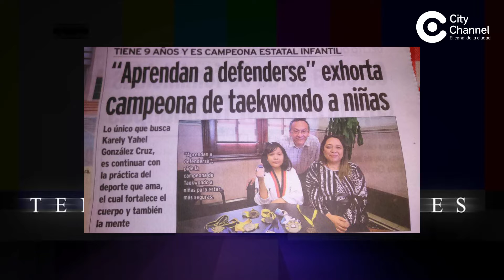🔴 📲Especial de TendenciasVirales con Karely Yahel, deportista destacada TaeKwonDo de Tamaulipas🥋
🔴 📲Especial de TendenciasVirales con Karely Yahel, deportista destacada en TaeKwonDo del Sur de Tamaulipas🥋
✅🏆Una pequeña que busca llegar a ser campeona del mundo.. ya la ves defender a todas las niñas de la violencia infantil
👉Conoce es su historia…a través de CityChannel